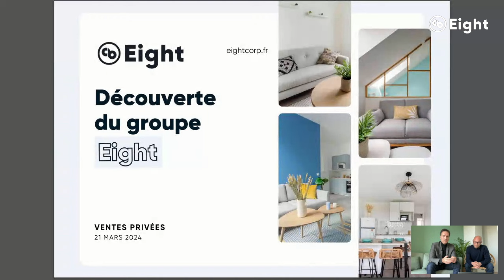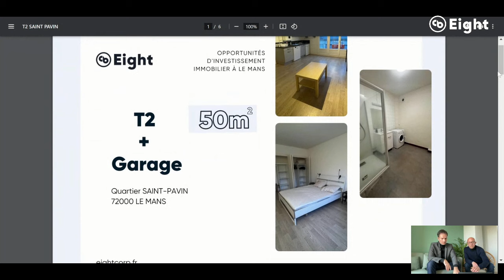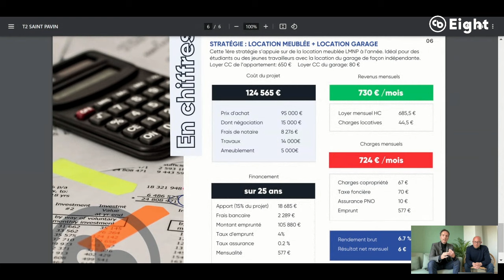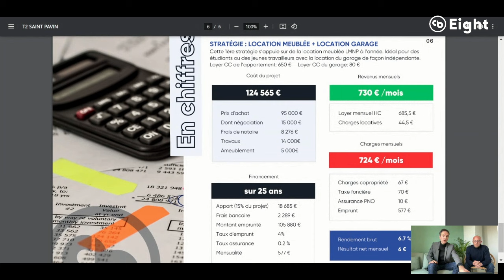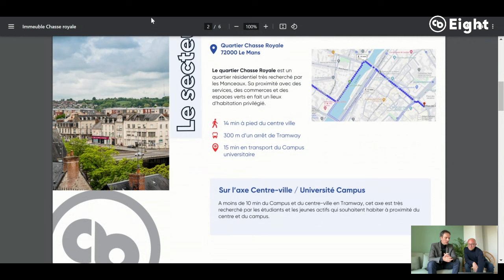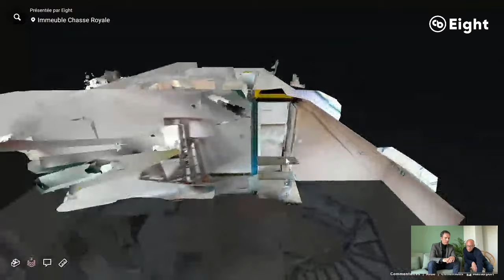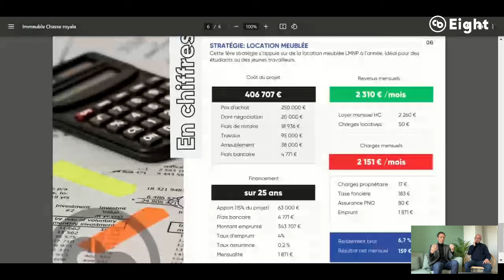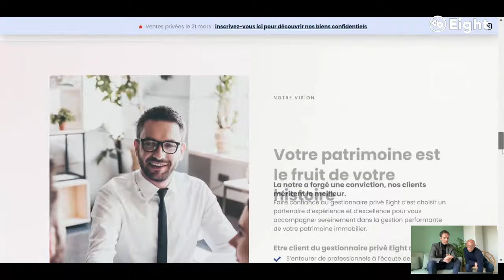✨ Ventes privées Eight : 2 opportunités exclusives ✨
En exclusivité dans cette vidéo, découvrez deux opportunités pour votre investissement locatif clé en main.

Cédric et Arnaud présentent 2 projets avec un énorme potentiel. Chiffres clés, rentabilité, visite virtuelle : découvrez tous les éléments pour lancer votre projet en étant accompagné par les experts du Groupe Eight !

*📌 Qui suis-je ?*
Cédric Berthelon, votre partenaire privilégié pour votre investissement immobilier.
Fondateur et membre du groupe Eight, gestionnaire privé, spécialiste de l’investissement immobilier clé en main dans l’ancien, Cédric Berthelon s’appuie cinq sociétés qui mettent des experts au service de votre patrimoine immobilier : chasse immobilière, rénovation énergétique et locative, architecture d’intérieure et gestion locative.

Retrouvez toutes nos analyses, conseils et projets sur cette chaine.
Envie de vous lancer dans un projet immobilier en étant accompagné ? Retrouvez toutes nos coordonnées dans les liens ci-dessous.

⛔ Je ne vends pas de formation, il est inutile de me contacter à ce sujet.